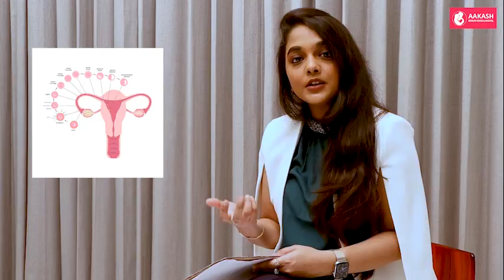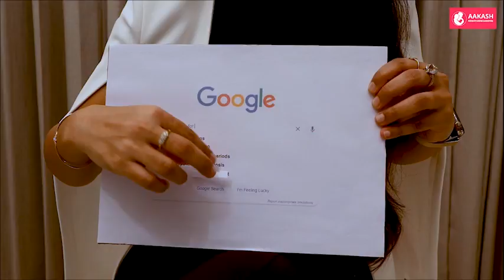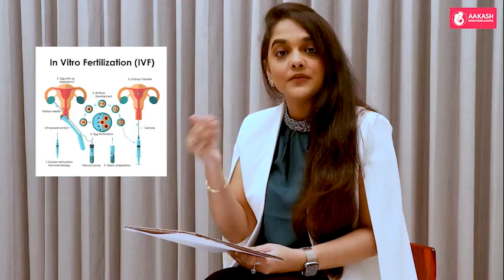Top GOOGLE searches about fertility | Aakash Fertility Centre & Hospital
Top GOOGLE searches about fertility.

Follow @aakashfertilitycentre

India's first hospital for Reproductive Medicine.
State of the art hospital for infertility.